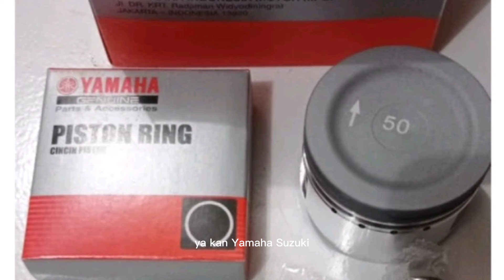sekilas info tentang piston jupiter z1 yg bisa menipu